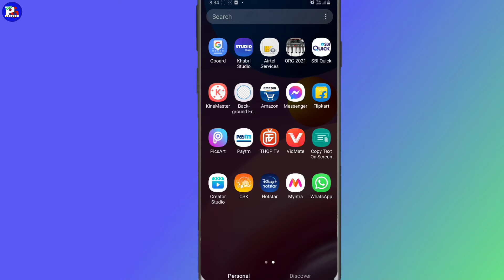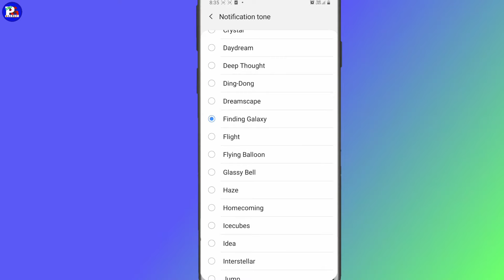whatsapp message ringtone kaise change kare || how to stop whatsapp notification tone